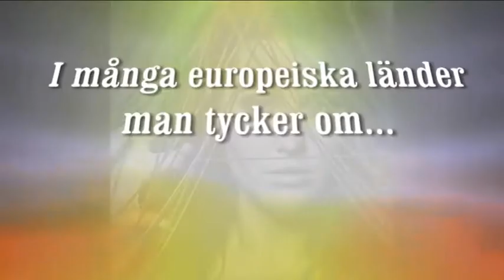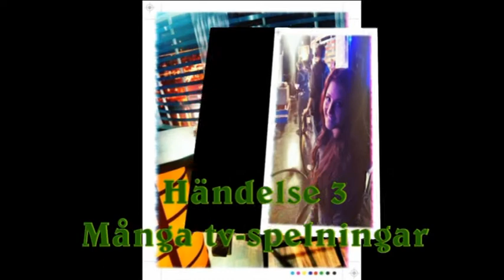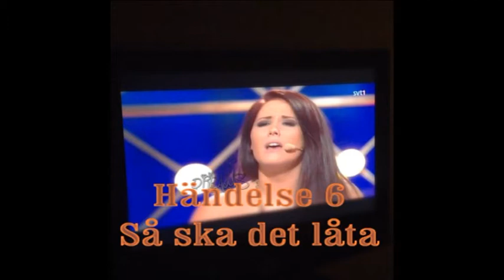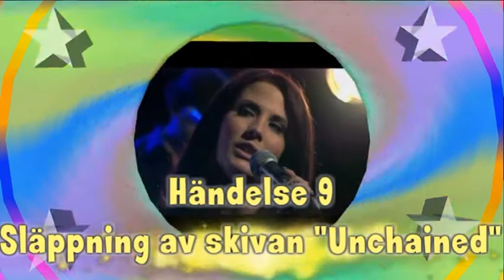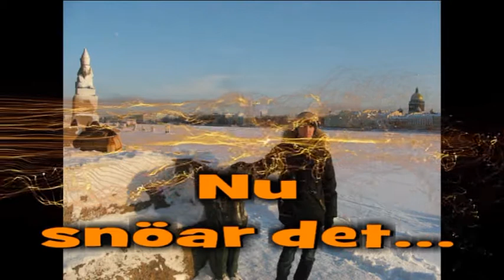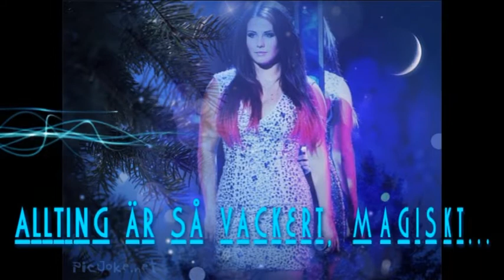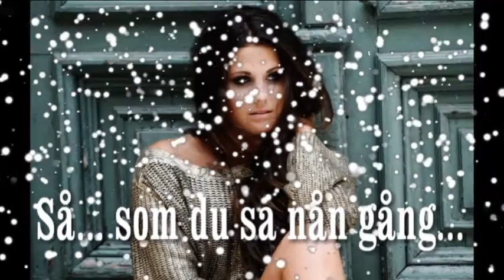God Jul, Molly Sandén!!!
Från Ryssland med kärlek ;)